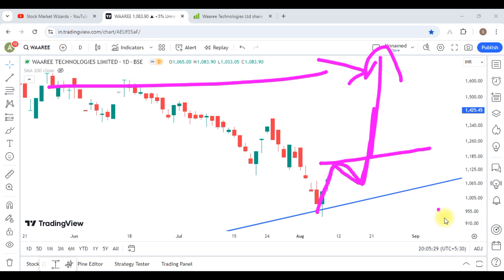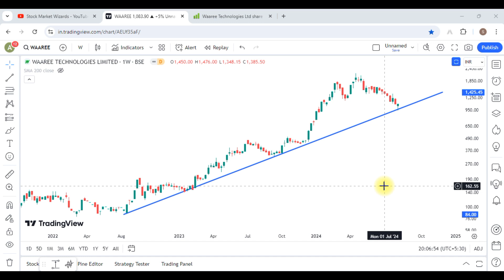Waaree Technologies Share Latest News || Waaree Technologies Share Analysis